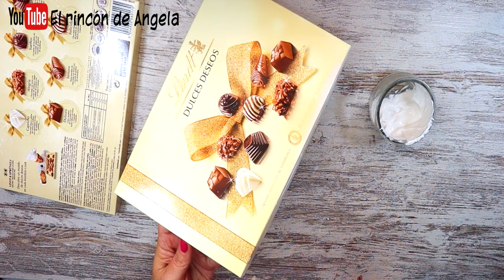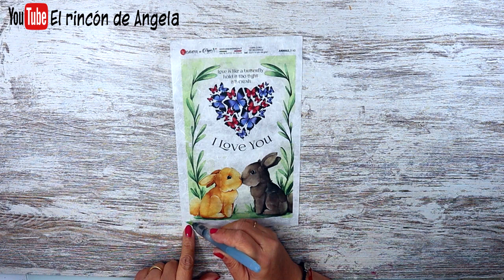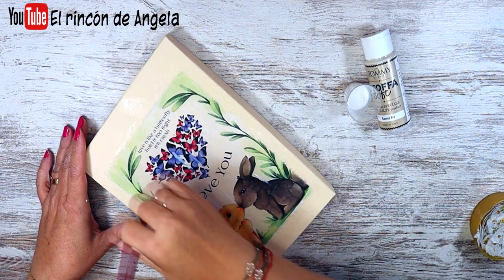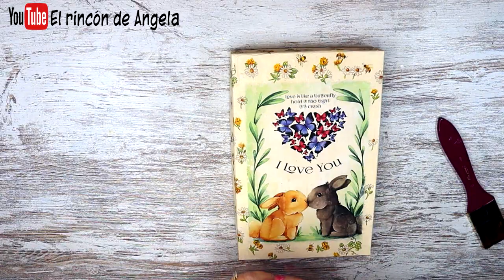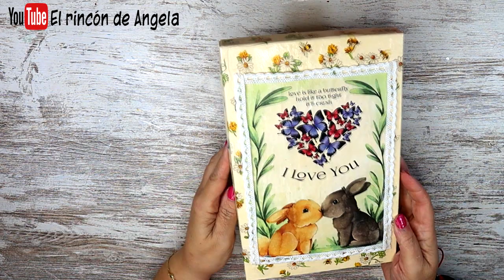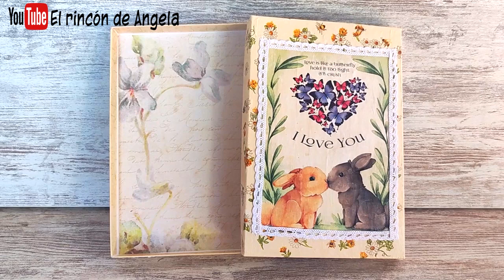Caja de cartón reciclada con decoupage ♻️ Manualidades, reciclaje y decoupage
Los productos que he usado para este trabajo son de la marca Tommy Art , puedes encontrarlos en Dipinto di blue. Estos productos se envían SOLO a España, peninsula, baleares y canarias.
Las servilletas, papeles de decoupage, cromos alemanes y demás papeles, los envían a todo el mundo. Dipinto di blue
Hacen ENVIOS A TODOS LOS PAISES. Mas de 4000 modelos de servilletas, papel de arroz, papel soft o papel japonés, cromos alemanes, papel para transferencias, decocalcas, papel de scrapbooking y mucho mas..